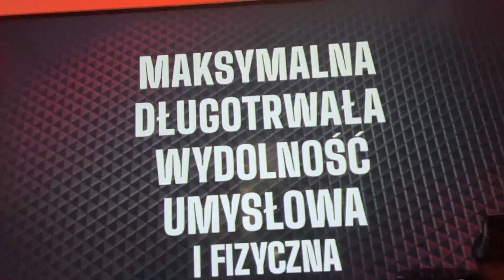GTA V POLSKA STRAŻ POŻARNA - Pożar budynku FEDERALNYCH !🔥🏬 #9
⭐️GAMINATE - 10% ZNIŻKI Z KODEM "VANDEREK"

Siemka, przedstawiam Ci serię, w której wcielamy się w mł. asp. Tomasza Wypija, który skończył Szkołę Aspirantów Państwowej Straży Pożarnej i został dowódcą zmiany. W tej serii będziemy wspinać się po szczeblach PSP oraz rozwijać jednostkę!

                                     ⚜️Social Media⚜️